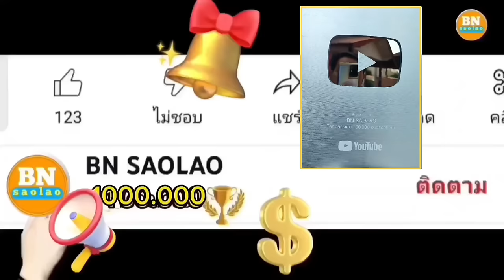ep971 สาเหตุที่ช่องของลุงแชมป์โดนปิดออกจากระบบ คนป่า ตองเหลือง ຄົນປ່າ